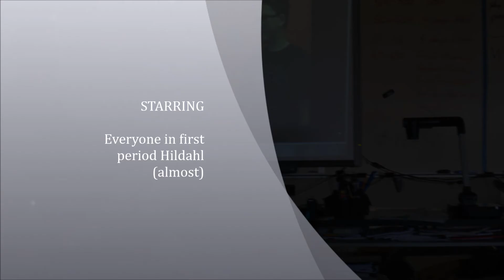Behind the Scenes of Hawk Talk photo essay